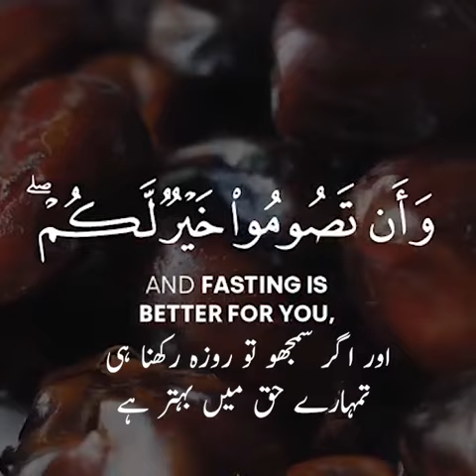Ahmed khedr Beautiful Quran Recitation | Ramadan Verses | whatsapp status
Keep donating so we can continue our work of sadqa e jariya:
Jazak Allah khair for watching my videos,

I have tried to make these Surah videos with Urdu Translation in a very simple and easy way to understand.

We try to present visually stimulating educational material that inspires our audience.Our work is appealing while adhering to the fundamental guidelines. This work is more important than spending millions on brick and mortar structures. One person cannot do this alone. We need to hire vfx artists and animators to improve our work and make it appealing to a wider audience.

1. Al-Fatihah (the Opening)
2. Al-Baqarah (the Cow)
3. Aali Imran (the Family of Imran)
4. An-Nisa’ (the Women)
5. Al-Ma’idah (the Table)
6. Al-An’am (the Cattle)
7. Al-A’raf (the Heights)
8. Al-Anfal (the Spoils of War)
9. At-Taubah (the Repentance)
10. Yunus (Yunus)
11. Hud (Hud)
12. Yusuf (Yusuf)
13. Ar-Ra’d (the Thunder)
14. Ibrahim (Ibrahim)
15. Al-Hijr (the Rocky Tract)
16. An-Nahl (the Bees)
17. Al-Isra’ (the Night Journey)
18. Al-Kahf (the Cave)
19. Maryam (Maryam)
20. Ta-Ha (Ta-Ha)
21. Al-Anbiya’ (the Prophets)
22. Al-Haj (the Pilgrimage)
23. Al-Mu’minun (the Believers)
24. An-Nur (the Light)
25. Al-Furqan (the Criterion)
26. Ash-Shu’ara’ (the Poets)
27. An-Naml (the Ants)
28. Al-Qasas (the Stories)
29. Al-Ankabut (the Spider)
30. Ar-Rum (the Romans)
31. Luqman (Luqman)
32. As-Sajdah (the Prostration)
33. Al-Ahzab (the Combined Forces)
34. Saba’ (the Sabeans)
35. Al-Fatir (the Originator)
36. Ya-Sin (Ya-Sin)
37. As-Saffah (Those Ranges in Ranks)
38. Sad (Sad)
39. Az-Zumar (the Groups)
40. Ghafar (the Forgiver)
41. Fusilat (Distinguished)
42. Ash-Shura (the Consultation)
43. Az-Zukhruf (the Gold)
44. Ad-Dukhan (the Smoke)
45. Al-Jathiyah (the Kneeling)
46. Al-Ahqaf (the Valley)
47. Muhammad (Muhammad)
48. Al-Fat’h (the Victory)
49. Al-Hujurat (the Dwellings)
50. Qaf (Qaf)
51. Adz-Dzariyah (the Scatterers)
52. At-Tur (the Mount)
53. An-Najm (the Star)
54. Al-Qamar (the Moon)
55. Ar-Rahman (the Most Gracious)
56. Al-Waqi’ah (the Event)
57. Al-Hadid (the Iron)
58. Al-Mujadilah (the Reasoning)
59. Al-Hashr (the Gathering)
60. Al-Mumtahanah (the Tested)
61. As-Saf (the Row)
62. Al-Jum’ah (Friday)
63. Al-Munafiqun (the Hypocrites)
64. At-Taghabun (the Loss & Gain)
65. At-Talaq (the Divorce)
66. At-Tahrim (the Prohibition)
67. Al-Mulk – (the Kingdom)
68. Al-Qalam (the Pen)
69. Al-Haqqah (the Inevitable)
70. Al-Ma’arij (the Elevated Passages)
71. Nuh (Nuh)
72. Al-Jinn (the Jinn)
73. Al-Muzammil (the Wrapped)
74. Al-Mudaththir (the Cloaked)
75. Al-Qiyamah (the Resurrection)
76. Al-Insan (the Human)
77. Al-Mursalat (Those Sent Forth)
78. An-Naba’ (the Great News)
79. An-Nazi’at (Those Who Pull Out)
80. ‘Abasa (He Frowned)
81. At-Takwir (the Overthrowing)
82. Al-Infitar (the Cleaving)
83. Al-Mutaffifin (Those Who Deal in Fraud)
84. Al-Inshiqaq (the Splitting Asunder)
85. Al-Buruj (the Stars)
86. At-Tariq (the Nightcomer)
87. Al-A’la (the Most High)
88. Al-Ghashiyah (the Overwhelming)
89. Al-Fajr (the Dawn)
90. Al-Balad (the City)
91. Ash-Shams (the Sun)
92. Al-Layl (the Night)
93. Adh-Dhuha (the Forenoon)
94. Al-Inshirah (the Opening Forth)
95. At-Tin (the Fig)
96. Al-‘Alaq (the Clot)
97. Al-Qadar (the Night of Decree)
98. Al-Bayinah (the Proof)
99. Az-Zalzalah (the Earthquake)
100. Al-‘Adiyah (the Runners)
101. Al-Qari’ah (the Striking Hour)
102. At-Takathur (the Piling Up)
103. Al-‘Asr (the Time)
104. Al-Humazah (the Slanderer)
105. Al-Fil (the Elephant)
106. Quraish (Quraish)
107. Al-Ma’un (the Assistance)
108. Al-Kauthar (the River of Abundance)
109. Al-Kafirun (the Disbelievers)
110. An-Nasr (the Help)
111. Al-Masad (the Palm Fiber)
112. Al-Ikhlas (the Sincerity)
113. Al-Falaq (the Daybreak)
114. An-Nas (Mankind)